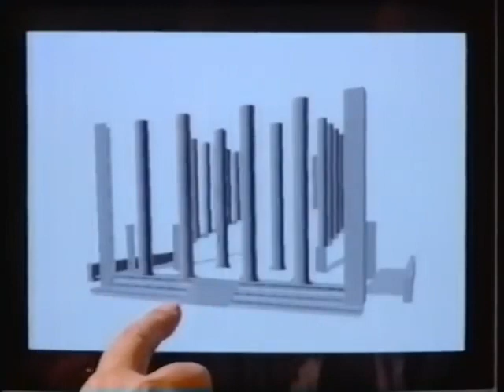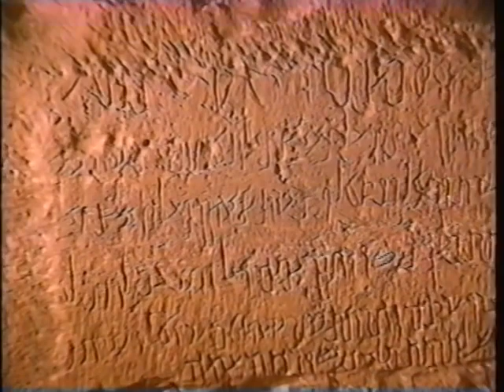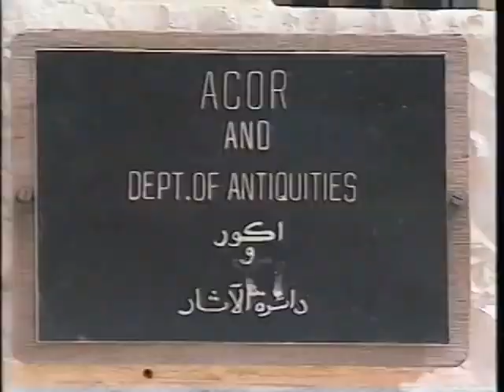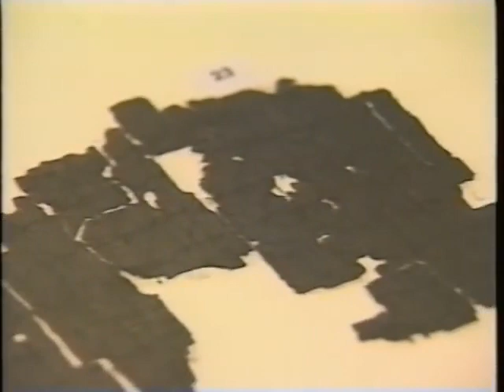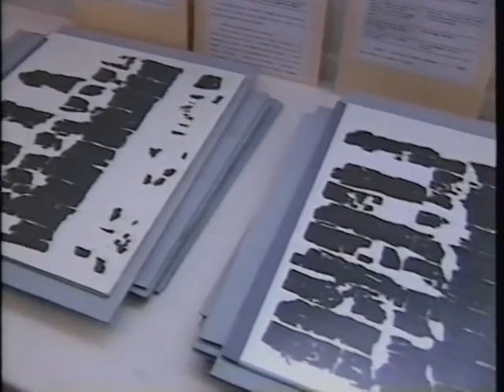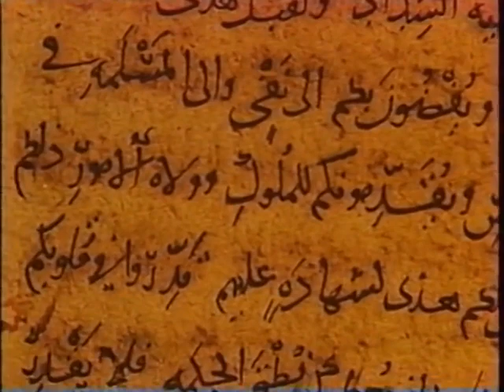In Search Of History: The Hidden Glory of Petra, The Most Famous Place You Don't Know Of!!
Please stay safe and entertained during the Coronavirus, COVID-19.